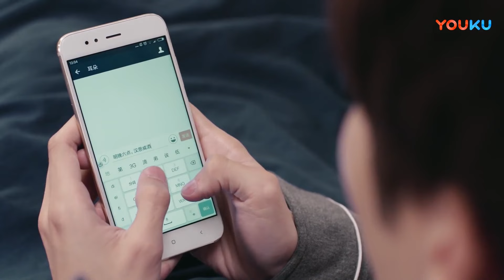灰姑娘被同學嘲笑母胎單身！霸總不僅敢來救場還親自餵她！當場摟住秀恩愛！ | 最動聽的事 I Hear You | 趙露思 王以綸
【簡介】出身普通家庭，熱愛配音的女孩貝耳朵，一直懷抱著去日本留學成為一名專業配音員的夢想，但母親卻希望她在最有資本的年齡嫁給富人，為此不斷安排相親，讓貝耳朵疲於應對。為了湊齊留學的費用，也為了幫閨蜜唐栗救急，貝耳朵無奈之下加入了一檔情侶真人秀的節目，在節目中偶遇了家世顯赫的世界頂級小提琴製琴師葉抒微。葉抒微出身藝術世家，有極高的音樂造詣，無論在作曲界還是小提琴製琴界都是一位低調而神秘的大神級人物，因為跟外甥郁升打賭失敗，不得不願賭服輸參與真人秀，替郁升解除危局。事實上，吸引葉抒微參與節目真正的原因並非他與郁升的賭註。而是尋找答對他的試音題目的辨音天才。因為真人秀遭遇誠信危機，貝耳朵與葉抒微開始了熱鬧又搞笑的同居生活，一對歡喜冤家不約而同的陷入了這份奇妙浪漫的緣分最終在一起。